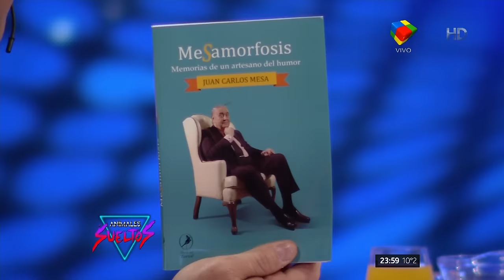J.C.Mesa en "Animales sueltos" de A.Fantino - 17/09/15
Juan Carlos Mesa entrevistado en el programa "Animales sueltos" de Alejandro Fantino; por el canal "América" - 17/09/2015